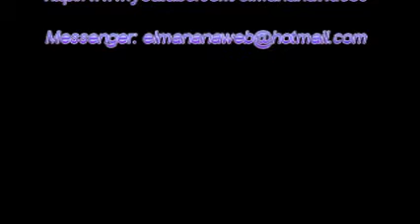Corazón Abierto AFAI